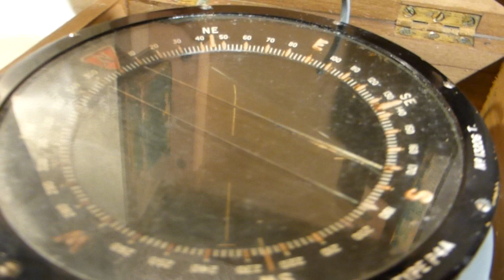WW2 RAF Compass P4A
Take a look at this amazing world war two compass they were used in RAF (formerly known as Air Ministry) airplanes - just imagine it could have been in a Spitfire or Hurricane - with fluid inside and undamaged glass and in the original carry box this is a wonderful piece of militaria for the collector or a great display piece with its gun metal grey covering